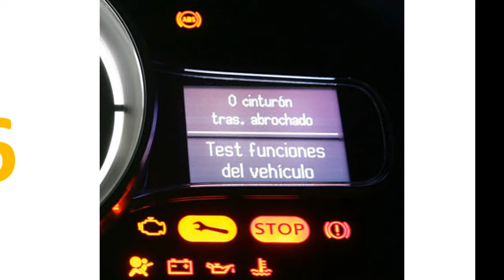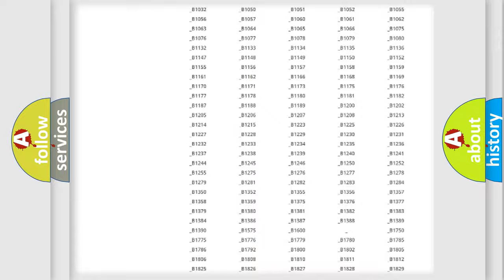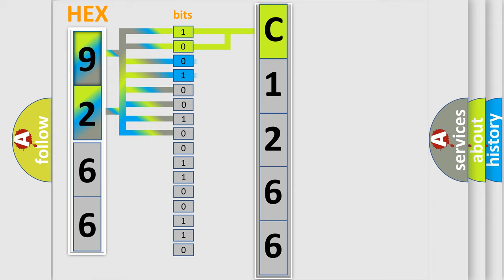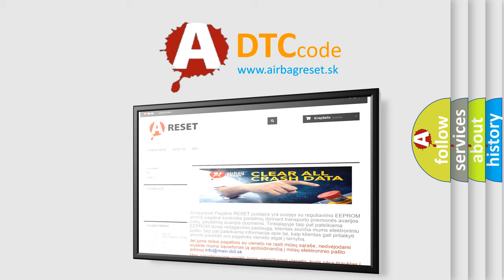DTC Mercury C1266 Short Explanation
Contents:
0:21 Basic DTC analysis according to OBD2 protocol standard.
1:48 Insight into programming
2:58 A diagnostically understandable description of the Diagnostic Trouble Code
3:05 Basic error definition

Make
Mercury
Code
C1266
Definition
CD-ROM Player, Temperature Too High
Description
Diagnostic trouble code DTC RTI-121 Diagnostic trouble code DTC is stored if the control module registers a temperature higher than 82-90°C inside the CD-ROM player
Cause
Temperature inside CD-ROM player too highDefective CD-ROM player